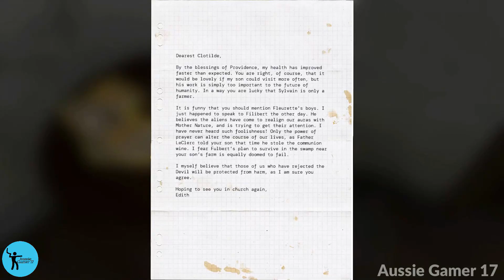Serious Sam 4 100% Achievement Guide Walkthrough Part 9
(Serious Sam 4 100% Achievement Guide Walkthrough/Achievement Guide/All Achievements/Playthrough/Gameplay - Xbox Game Pass - Xbox Series X)

Welcome to my Serious Sam 4 100% Achievement Guide Walkthrough!

This is not just any walkthrough though, this is a REAL Walkthrough. Meaning I have practiced the game before recording videos. I am going to show you how to get all of the  collectibles and everything else required for all of the achievements.

So if you're looking for a completionist walkthrough, you've found it!